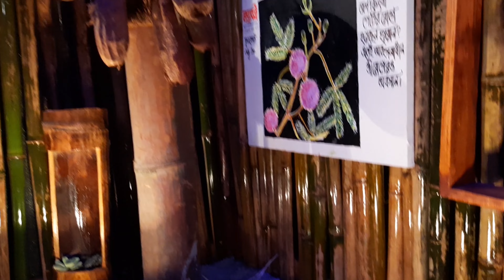Ashtami vlog Pujo dekhte ese gari te agun lege gelo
I am Pritika Bhowmik From " @GalaxyKnight   " Team. Here We upload daily Bengali Vlog, we do in our daily life and bring the best videos to the front of people.

"Our motive is that we bring good videos and Items to the front of the people for their entertainment."

Thanks
Pritika Bhowmik, Sajid Hossain